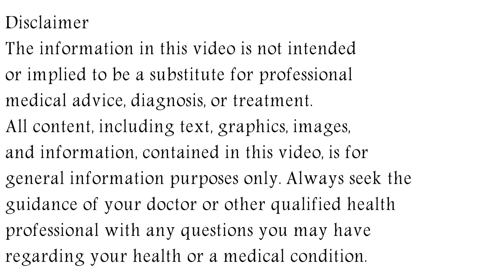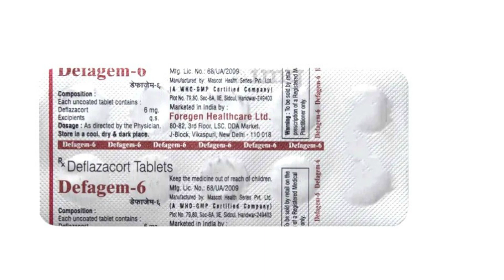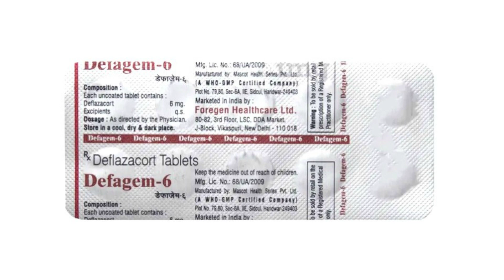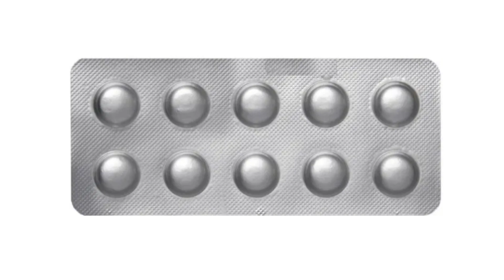Defagem 6 Tablet Uses & Side Effects in Hindi, Defagem 6 Tablet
defagem 6 tablet uses & side effects in hindi | defagem 6 tablet ke fayde aur nuksan | how to use defagem 6 tablet. in this video, we will discuss what are the uses and benefits of defagem 6 tablet. How to use defagem 6 tablet. We will also discuss what are the side effects of defagem 6 tablet. Watch the complete video for detailed review of defagem 6 tablet in hindi.